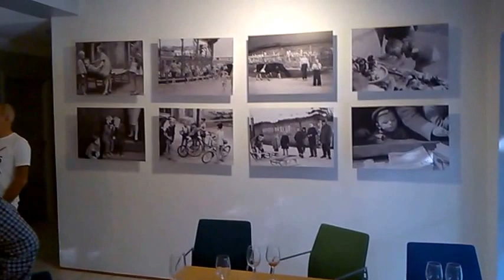DAMY RADĘ,GDY MAZUR ZA DORADZANIE NA STRONĘ PEPICZKÓW PRZEPĘDZIMY I PO LICHWIE!!!